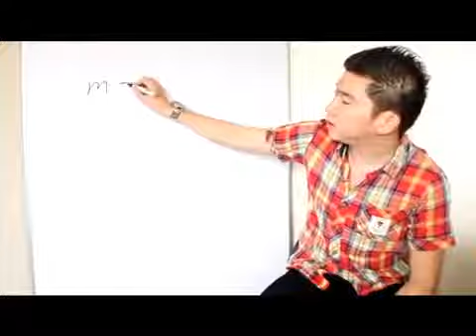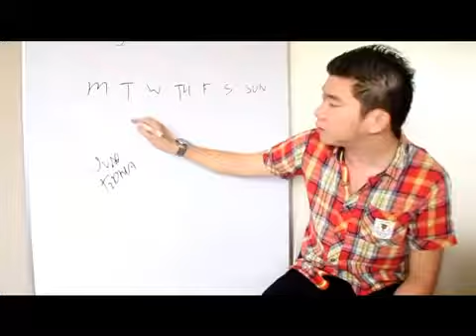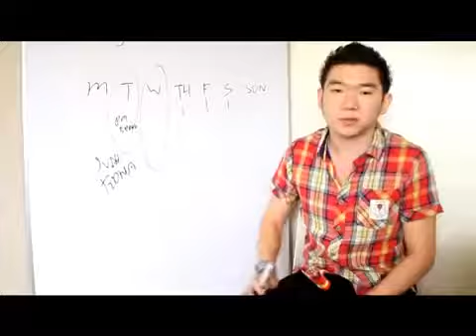HOW TO MAKE YOUR SCHEDULE FULL by JLIM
Reshyl Ann Laurito